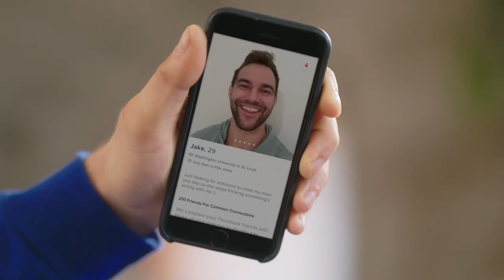Fresh Step - Dude's Best Friend